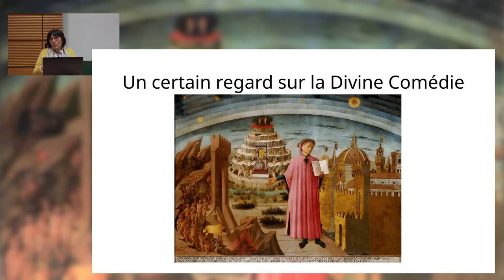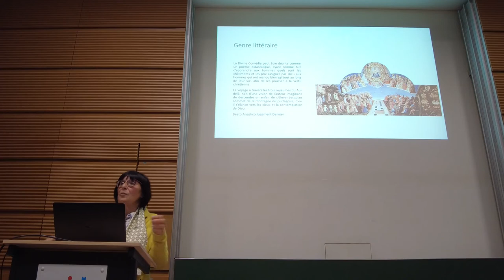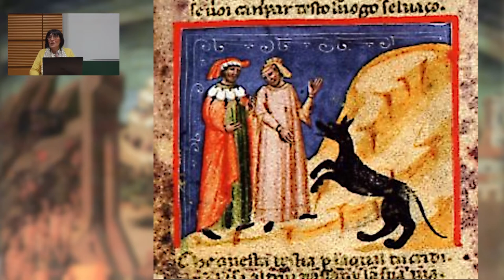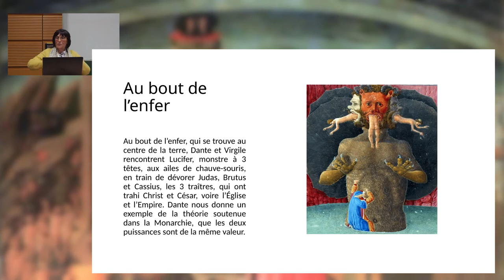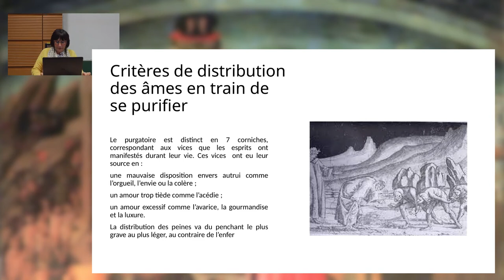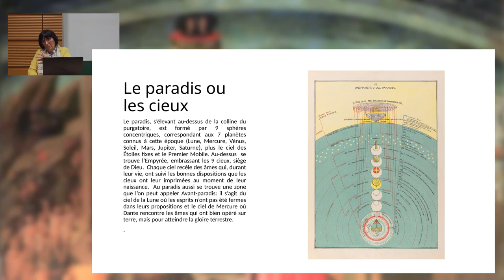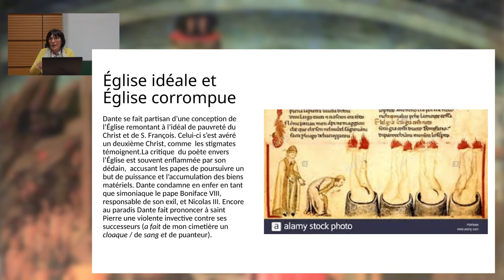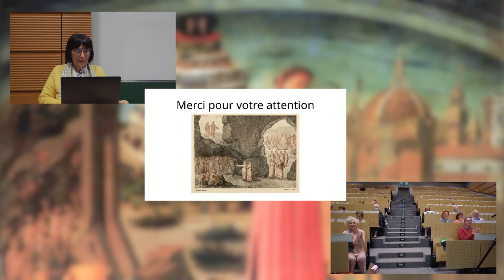Dante: un certain regard sur la Divine Comédie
Conférence à l'occasion du 700e anniversaire du décès de Dante, présentée à l'Université du Luxembourg par le Professeur Sibilla Cuoghi. Une organisation des Amitiés Italo-Luxembourg d'Esch-sur-Alzette.